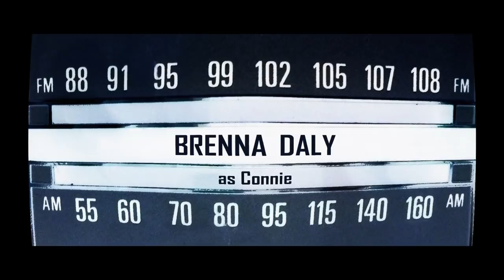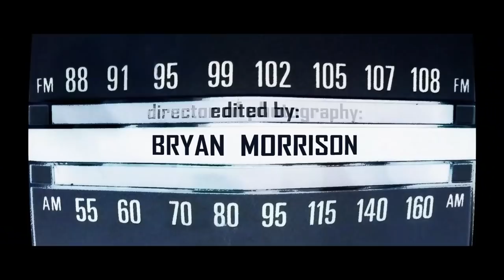It's Just A Story | Short Horror Film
From writer/director Allisyn Ashley Arm comes IT'S JUST A STORY. When six girls set out to scare their fellow camper, a new ghost story is born.
to watch original short films and submit your own!